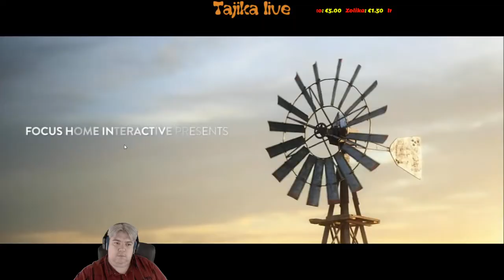🚜Szocretró 3.rész - "Lakat alá a feketézőket!" - Egyenesen Előre TSZ - Novotroitskiy map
Üdvözöllek...

Csatornámon elsősorban a játék streameké a főszerep, de előfordulhat más is.

Legyél tagja a csatornának, részesülj exkluzív lehetőségekben!

Discord elérhetőség: Ets2Ncu

Ajánlott játékvásárlási hely ( ha a linken keresztül vásárolsz 3%-kal támogatsz, ha stream alatt vásárolsz, megjelenik a videóban):

PC:
   Alaplap:         ASUS ROG STRIX Z370-G
                           GAMING (WI-FI AC)

Memória:          16 GB Kingston Hyperx
                           Predator 3200 Mhz DDR4

Videokártya:     ASUS ROG STRIX GTX1060
                           O6G GAMING